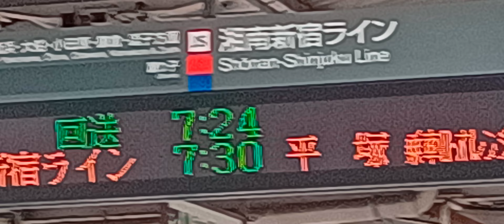池袋ー３ー気が付いたら今僕はここにいたー2295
5/26(金) 0:57更新

立てこもり 新たに女性1人を救助
NEW
542
立てこもり けがの男性救出できず
293
立てこもり 男は市議会議長の息子
NEW
941
立てこもり「SIT」と「SAT」派遣
NEW
925
そごう・西武 売却問題に懸案残る
NEW
58
ニチガスに一部業務停止命令3カ月
309
阪神ファン怒号 けん制がボークに
747
中居が男闘呼組ライブに 会場驚き
511

ジャニーキムたっ君、山手線大井町駅構想、余った税収で株を買うってどういうこと？
ドラゴンクエストビルダーズ2、ドラクエ、ウクライナ、コロナ、安倍教信者、トランプ、バイデン、　プーチン、ドローン、　男はつらいよ、消費税は利権の塊,、電通政治、利権のためだけの値上げラッシュ　　都知事Colabo、おすすめ、切り抜き、ルーティン、こうなります、爆誕、マスク依存症、】、【、ルフィー、ＷＢＣ,高市、グーグルテレビ局買収？、ヌートバー、歩行者にも厳しい黒タクシー、芸能界闇投資、消費税の孫SZM、とにかく出たがりだけの嫌われエモン、静寂を平気でぶち壊すキャリーバッグを引きずる頭の悪いあなた、自分自身が敏感になっていることに気が付いていないあなた、自己満足のためだけに他人に謝罪を求めるあなた、ウラゴネ付き正式採用、相棒金田一化構想,ビックシテイーグリーン、エロヨガ、図に乗る生き甲斐ユーチュバー、安易な音楽ビジネスが付いてくるランドアニメ、人生の経験を活かせない老人たち、人力IT, ジオラマ食堂、、ヤミナベ　、闇鍋　、山田社長、闇鍋ジャーナル、イッキ見,ゼレンスキー、サミット、広島
戦争依存症,